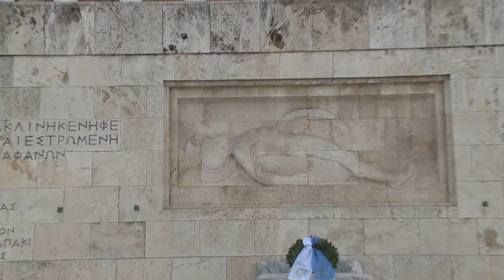Κατάθεση Στεφάνου στο Μνημείο του Άγνωστου Στρατιώτη από τον Αρχηγό ΓΕΑ, 8/11/2016